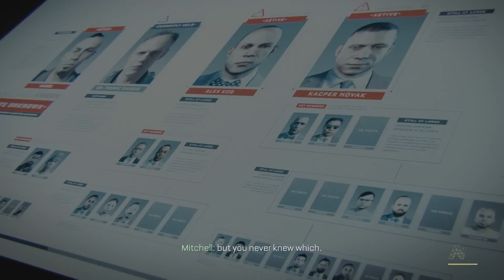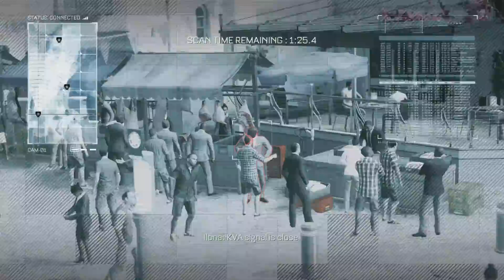Manhunt EP6 Call of Duty Advanced Warfare Single Player Campaign